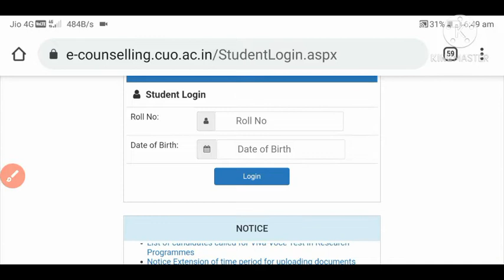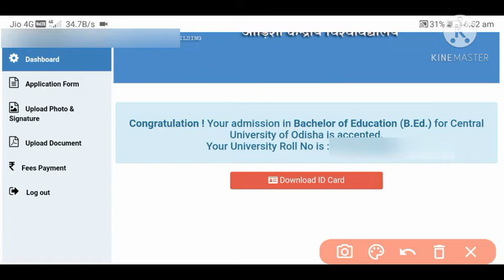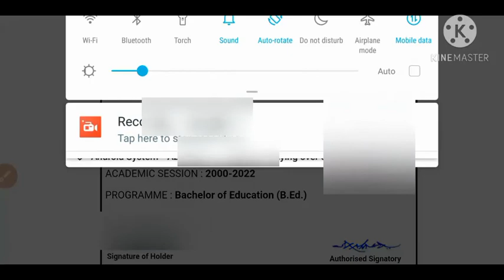1st Semister Students ID Download in Official website 2020||Cuo new updated Nortification Today 2020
1st Semister Students ID Download in Official website 2020 Cuo new updated Nortification Today 2020